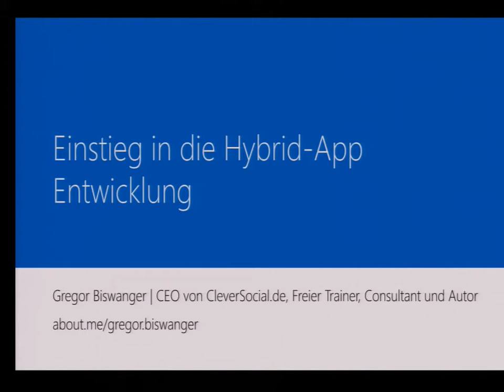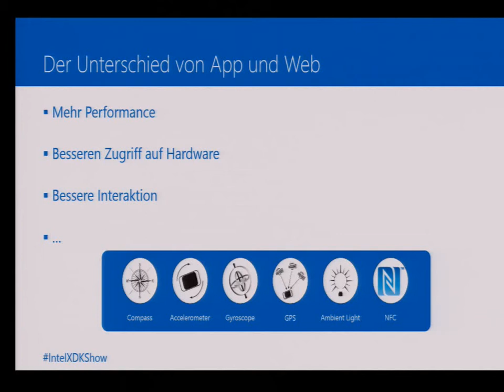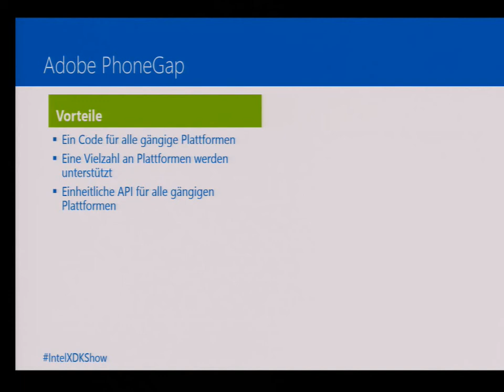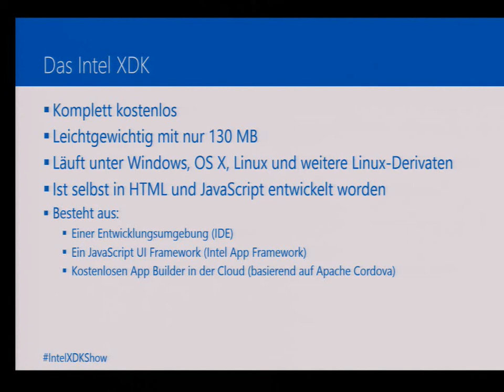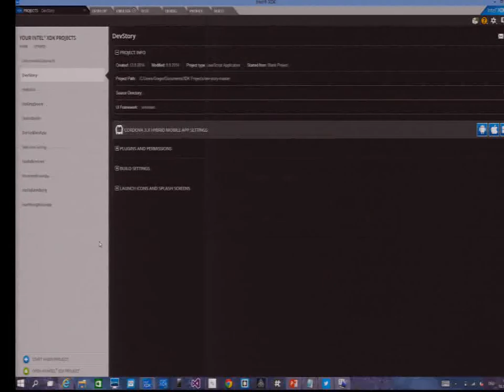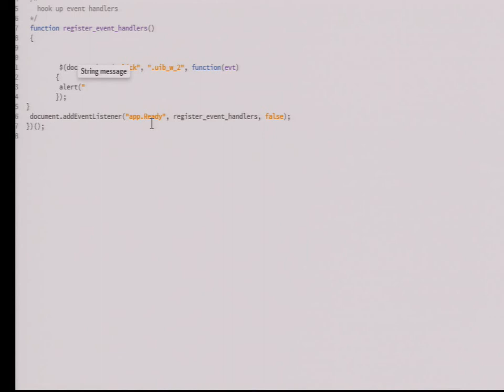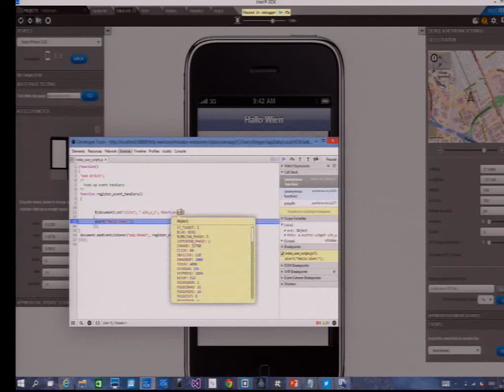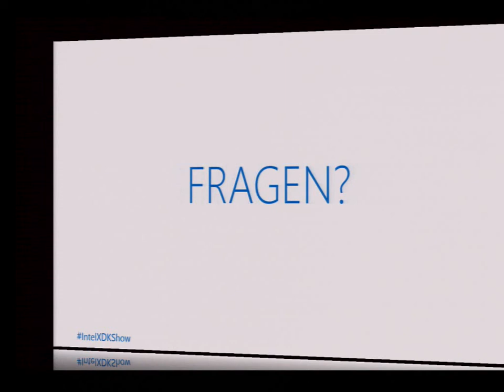DevFest Vienna 2014 - Einstieg in die Hybrid-App-Entwicklung (Gregor Biswanger)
Die Entwicklung von Apps ist nicht einfach und jede 'Systemwelt' hat ihre eigenen Tools und Anforderungen. Ob mit Java und Eclipse für Android, mit Objective-C und Xcode für iOS, oder mit den Microsoft-Tools für die Windows-Welt. Bei diesem Vortrag lernen Sie die vielfältigen Möglichkeiten der App-Entwicklung für alle gängigen Plattformen mit nur einer Programmiersprache kennen: HTML5 und JavaScript. Dazu wird passend das kostenlose Tool Intel XDK vorgestellt. Mit diesen Infos steigen Sie rasch auf zum versierten Cross-Plattform Entwickler.